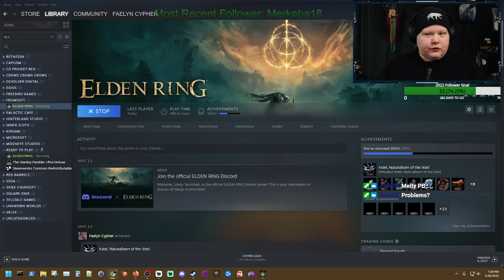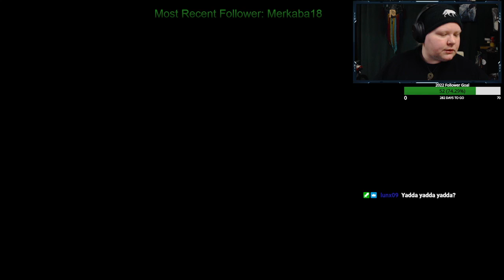Elden Ring | 27 | FromSoftware | Bandai Entertainment